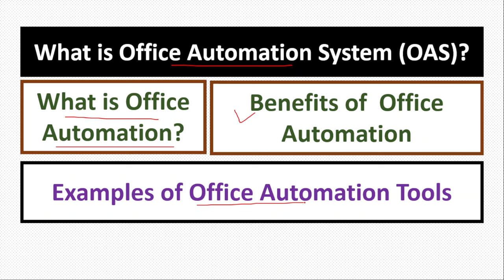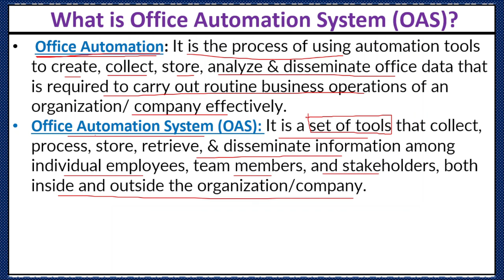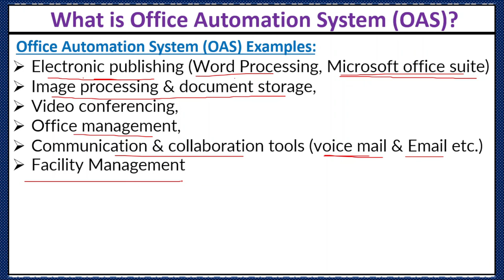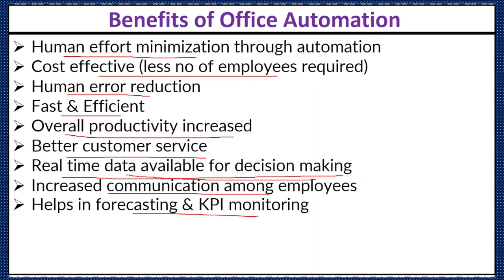What is Office Automation? What is Office Automation System (OAS) Benefits of Office Automation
Following are the concepts discussed in this video:
office automation,
office automation systems,
what is office automation,
office automation system,
what is office automation system?